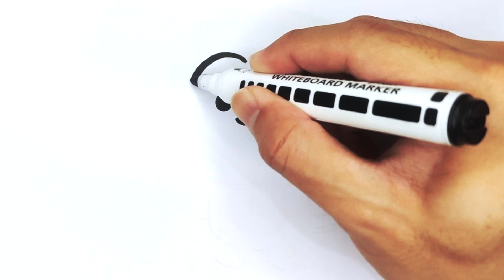🐒Easy Monkey Drawing Step by Step | How to Draw a Monkey For Kids🍌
Learn How to Draw a Monkey Easy | Cute Drawing | Easy Monkey Drawing | Bolalar uchun oson chizish | Dessin facile pour les enfants | |孩子們簡單繪畫

الرسم للأطفال ، балдарүчүнсүрөттартуу, 아이들을위한 그림, çocuklariçinçizim, рисунокдлядетей , drawingforchildren , балаларғаарналғансурет , үйдің суретін салу , drawpictureozbek , сурет бояу , bolalar uchun rasm chizish , rasm chizish , сурет салып уйрену , cute draws , үйдің суретін салу